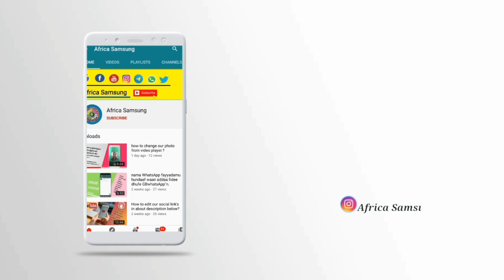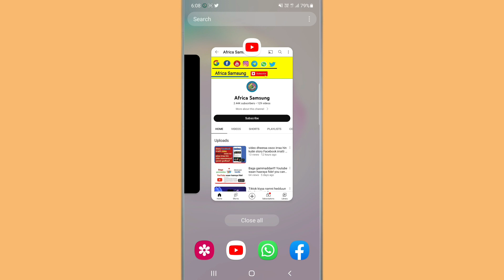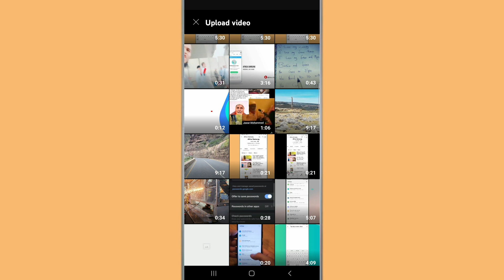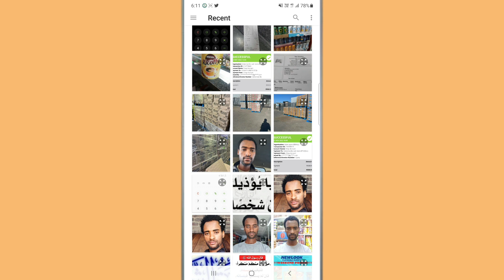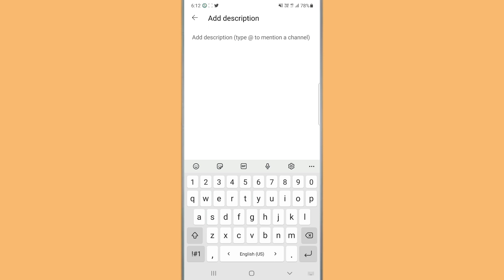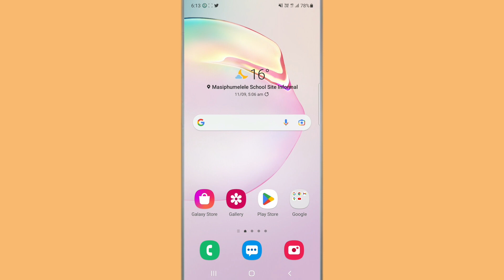youtube studio malee kabara video keessanii hidhachuuf.